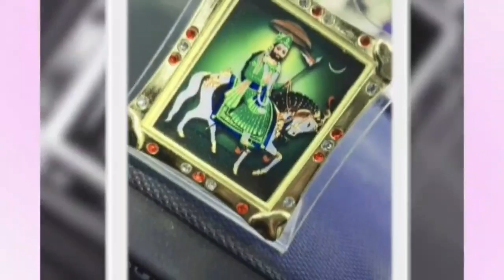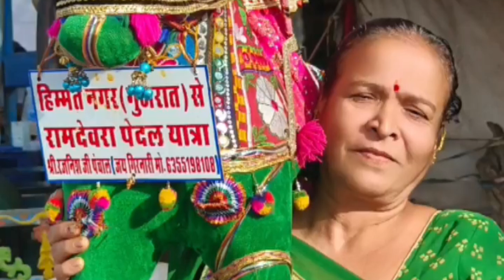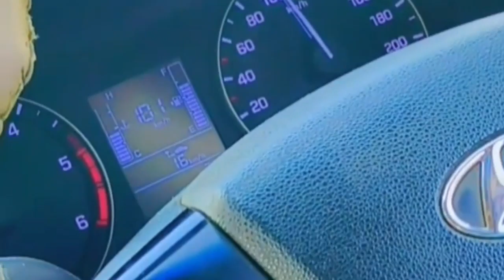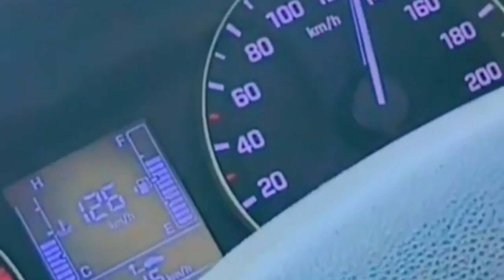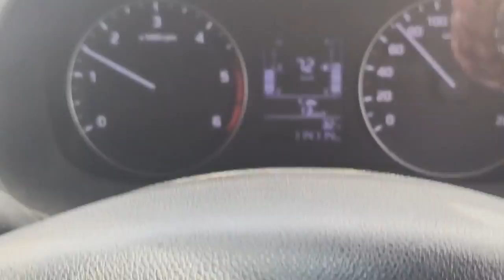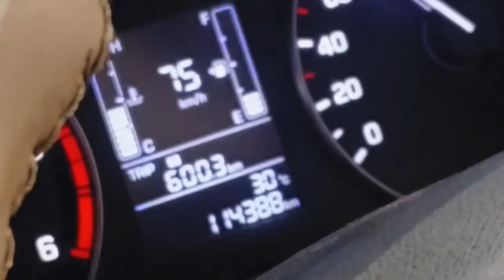vlogs-008,રામદેવરા સેવા કેપ#રામાપીરનુસ્ટેટસ#sanni Vlogger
In this video, we delve into the delightful world of Ramdev Sev Kep, a traditional Indian snack loved for its crispy texture and savory flavor. If you're a fan of delicious snacks and curious to know more about the latest updates from Ramdev, make sure to hit that like button, subscribe, and turn on notifications, so you don't miss any future videos. Let's dive in and experience the culinary wonders of Ramdev Sev Kep and stay updated with the latest happenings around Ramdev!"

"हमारे चैनल में आपका स्वागत है! इस वीडियो में, हम रामदेव सेव केप की रमणीय दुनिया में उतरते हैं, जो एक पारंपरिक भारतीय नाश्ता है जो अपनी कुरकुरी बनावट और स्वादिष्ट स्वाद के लिए पसंद किया जाता है। हमारे साथ जुड़ें क्योंकि हम इस स्वादिष्ट व्यंजन को बनाने के पीछे के रहस्यों का पता लगाते हैं, और देखते रहें  विशेष रामदेव स्टेटस अपडेट के लिए! यदि आप स्वादिष्ट स्नैक्स के प्रशंसक हैं और रामदेव के नवीनतम अपडेट के बारे में अधिक जानने के लिए उत्सुक हैं, तो लाइक बटन दबाना, सब्सक्राइब करना और नोटिफिकेशन चालू करना सुनिश्चित करें, ताकि आप कोई भी नोटिफिकेशन मिस न करें  भविष्य के वीडियो। आइए, रामदेव सेव केप के पाक चमत्कारों का अनुभव लें और रामदेव के आसपास होने वाली नवीनतम घटनाओं से अपडेट रहें!"

"અમારી ચેનલમાં આપનું સ્વાગત છે! આ વિડિયોમાં, અમે રામદેવ સેવ કેપની આહલાદક દુનિયામાં જઈએ છીએ, જે એક પરંપરાગત ભારતીય નાસ્તો છે જે તેના ક્રિસ્પી ટેક્સચર અને મસાલેદાર સ્વાદ માટે પસંદ છે. અમે આ મોંમાં પાણી ભરાય તેવી ટ્રીટ બનાવવા પાછળના રહસ્યો અન્વેષણ કરતાં અમારી સાથે જોડાઓ અને સાથે રહો.  એક વિશિષ્ટ રામદેવ સ્ટેટસ અપડેટ માટે! જો તમે સ્વાદિષ્ટ નાસ્તાના ચાહક છો અને રામદેવના નવીનતમ અપડેટ્સ વિશે વધુ જાણવા માટે ઉત્સુક છો, તો ખાતરી કરો કે તે લાઈક બટન દબાવો, સબ્સ્ક્રાઇબ કરો અને સૂચનાઓ ચાલુ કરો, જેથી તમે કોઈ ચૂકી ન જાઓ.  ભવિષ્યના વિડિયો. ચાલો અંદર જઈએ અને રામદેવ સેવા કેપના રાંધણ અજાયબીઓનો અનુભવ કરીએ અને રામદેવની આસપાસની નવીનતમ ઘટનાઓથી અપડેટ રહીએ!"